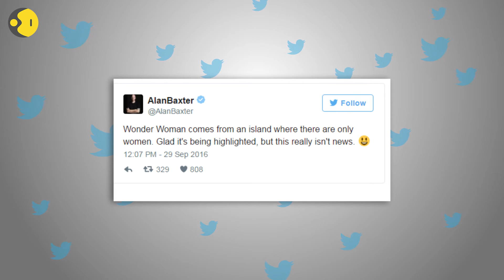Wonder Woman writer reveals character is queer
Comic writer Greg Rucka confirmed Wonder Woman is queer. In an interview with Comicosity, Rucka said, "I don’t know how much clearer I can make it... Now, are we saying Diana has been in love and had relationships with other women? As Nicola and I approach it, the answer is obviously yes."